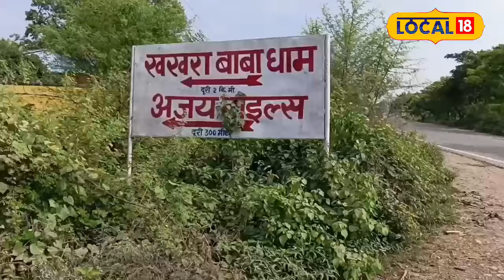Satna के Khakhra Dham में Shivling का चमत्कारिक रहस्य!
Kakhra Dham, located near Satna, is a remarkable religious site known for its mysteriously growing Shivling. In this video, we will explore how this temple operates without a priest and share incredible stories associated with it. Additionally, discover why locals face issues with the road conditions leading to this divine place. Take a glimpse into the mysteries of this miraculous site and the devotion it inspires.
ख़खरा धाम, सतना में स्थित एक अद्भुत धार्मिक स्थल है, जहाँ का शिवलिंग रहस्यमय तरीके से बढ़ता है। इस वीडियो में हम आपको बताएंगे कि कैसे यह मंदिर बिना पुजारी के संचालित होता है और यहाँ की अद्भुत कहानियाँ। साथ ही जानें कि स्थानीय लोगों को सड़क की समस्याओं का सामना क्यों करना पड़ता है। इस चमत्कारिक स्थल के रहस्य और यहाँ की भक्ति पर एक नजर डालें।